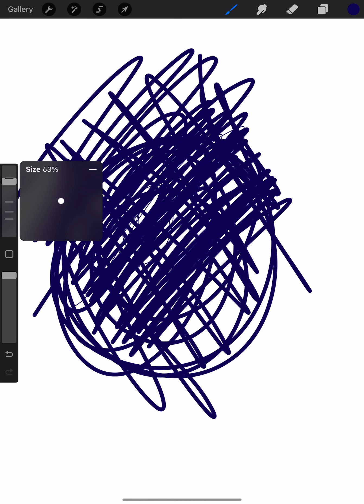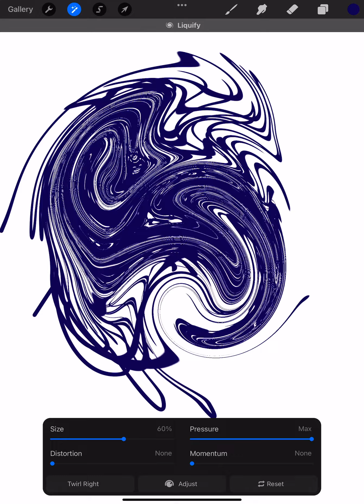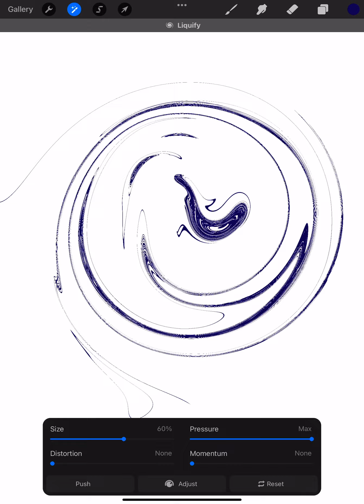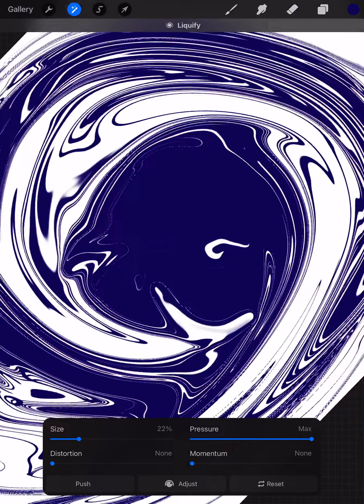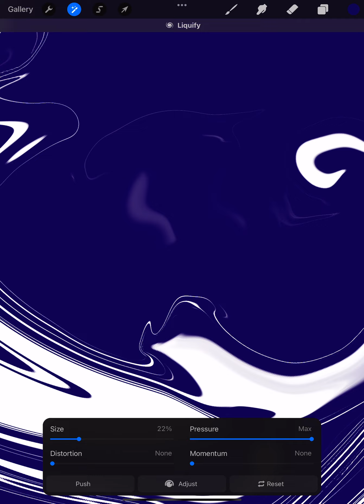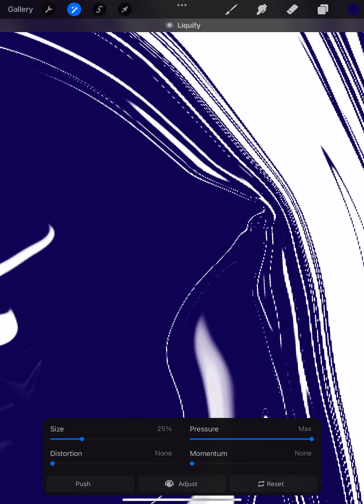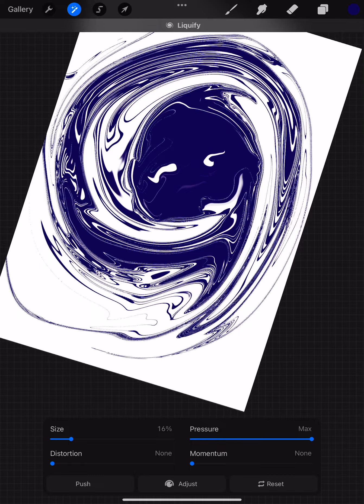Guess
First to guess what I drew gets pinned